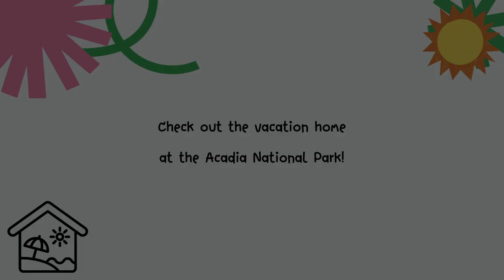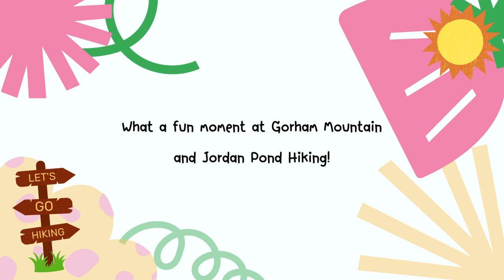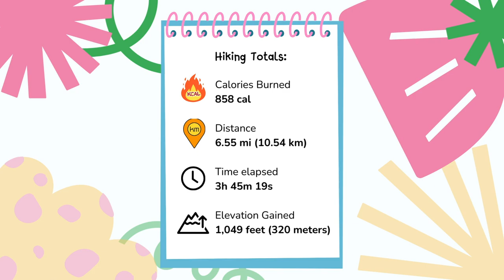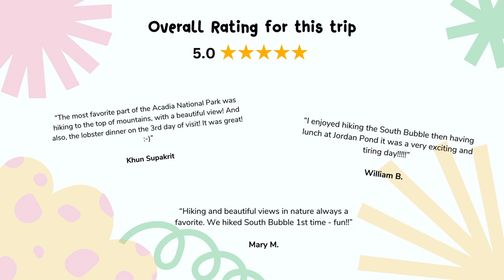Field Trip to Acadia National Park - July 17-20, 2024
On July 17-20, 2024, we went to Acadia National Park with one of my best travelers. We all enjoyed the trip, hiking, lobster dinner, and beautiful scenery!

Check out this slideshow video! 😀